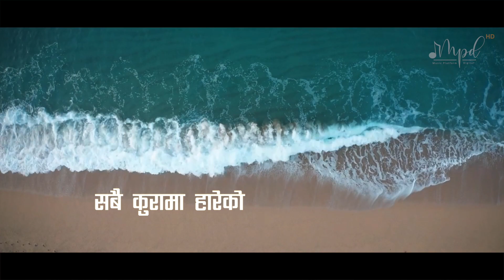Yeshu Matra Ashal Sathi - Usha Rawal | OFFICIAL LYRICAL VIDEO | New Nepali Christian Song 2021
Singer:Usha Rawal
Song writer:Ruben Shahi
Composer/Producer: Bir Bahadur Gurung
Arranger:Suman rai
Video/Editor: Bishal Biswa USA

पापको भार म कता बिसाऊ ?
थाकिसके बिश्राम खोज्दै
सबै कुरामा हारेको
बिस्तारै (उठ्दै)२ छु
हार्दा प्रयास अझै बाकी
(येशु मात्र असल साथी) २

1.आशाको गीत गाउँदै छु
यो थकित संसारमा
हरेक खोज्नेले पाउनेछ बिश्राम येशू नाउँ गाउँनेले
साँचो प्रेमको तिर्सना  २

2.म त मानिस हु.
जान्दिन बुझ्दिन सबै कुरा  २
येशू तिमी नै बुझाऊ
 सत्य र प्रेम को बाटो
भएर एउटै मात्र मेरो सहास र आशा २
कहिले छोडनु भएन मलाई एक्लो र निराश मा  २

Special thanks to Bir Production channel

channel for more christian music and videos.
We upload Nepali/Hindi Christian Contents of various genres such as music video, Gospel Songs, Devotional Songs, Testimony, Praise & Worship Songs, HD Performance Video, HD Live Streaming. We do upload all videos in this channel with full Digital Copyrights of ourselves or provided by different owners official.

Managing Director Bishal Biswa